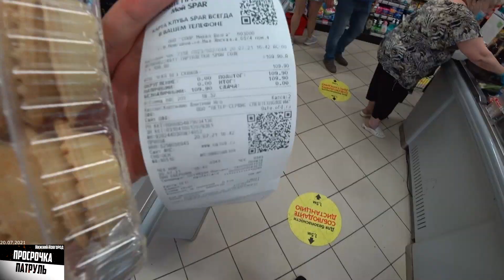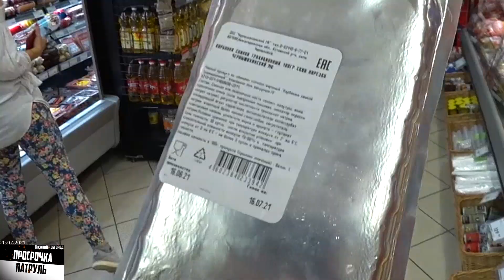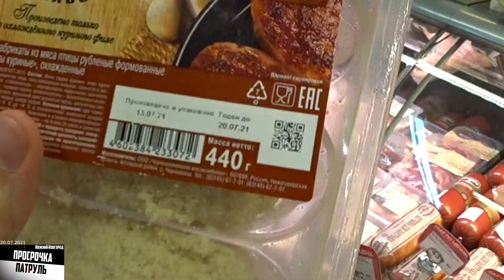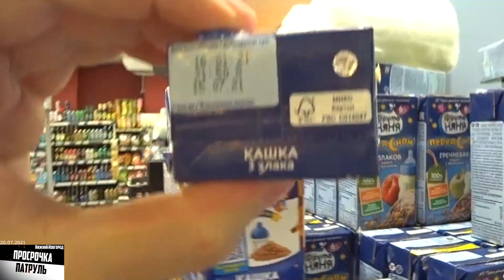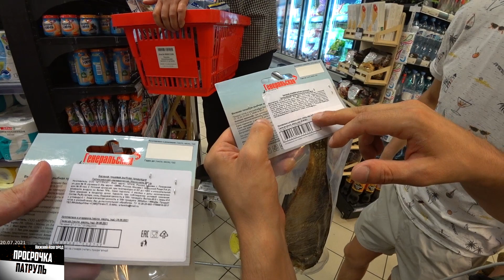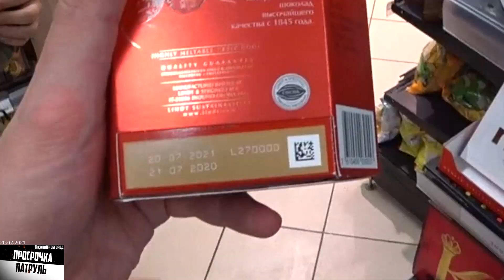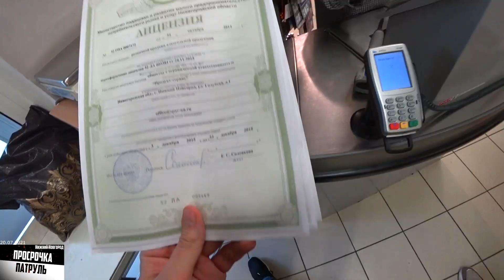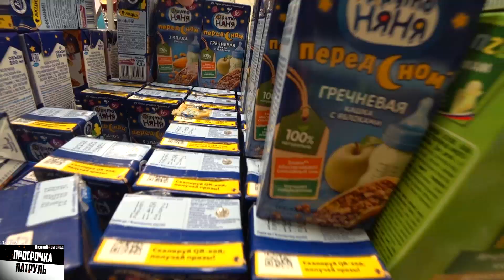МУХА В ДЕТСКОМ ПИТАНИИ / УЖАСНАЯ НАХОДКА В МАГАЗИНЕ / РУКОВОДСТВУ ПЛЕВАТЬ! / СПАР / SPAR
Друзья, у нас появился плейлист с огромными закупками за все 4 года!
Так же сменилось расписание выхода видеороликов!
Среда, суббота в 11:00 по мск. !
Всё, что не попало на youtube, оперативная информация и анонсы новых видео, либо если просто хотите пообщаться и задать вопрос: